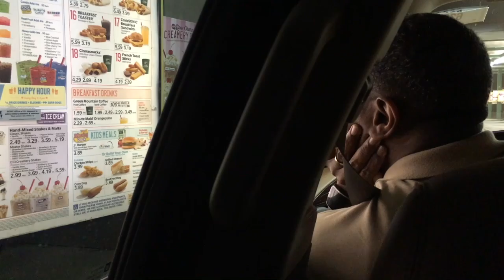Move On From the Past | Vlog 53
Song: Carnage x Tony Junior - Michael Jordan (LOUDPVCK Remix)

Artist(s):
Carnage: